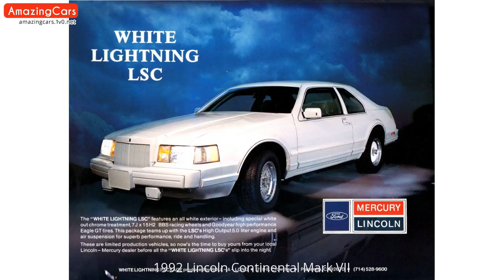1992 Lincoln Continental Mark VII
Carefully selected pictures of 1992 Lincoln Continental Mark VII. As far as I can, I have compiled the internal and external pictures of 1992 Lincoln Continental Mark VII for you in this video. You can also find  modified 1992 Lincoln Continental Mark VII pictures in this video.

1992 Lincoln Continental Mark VII Pictures